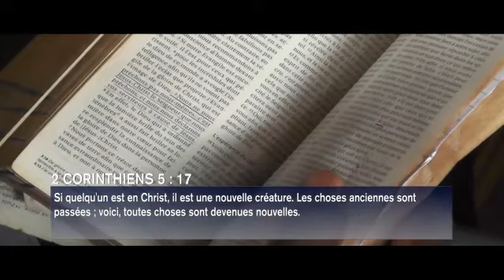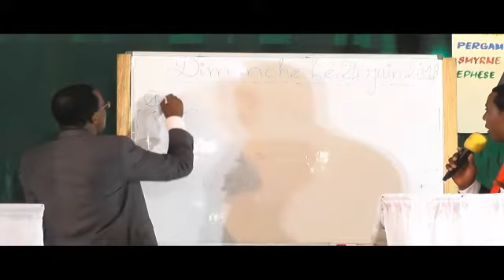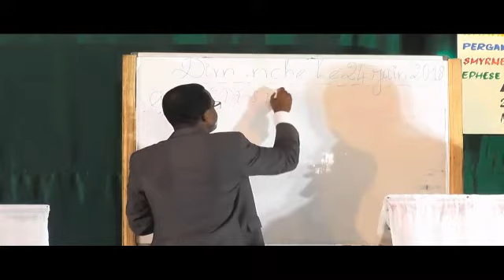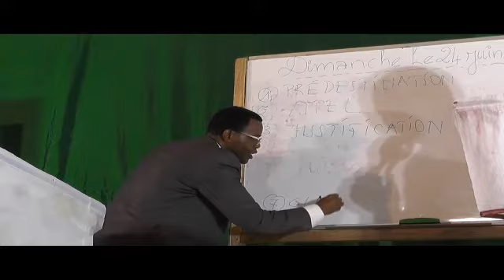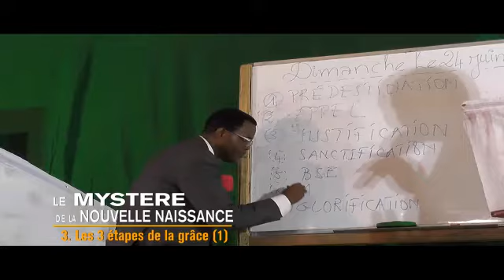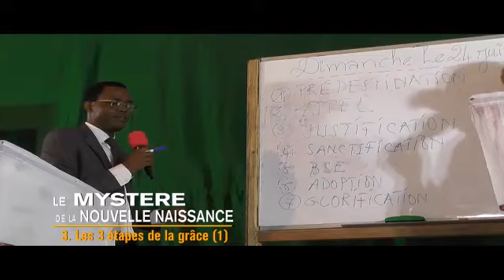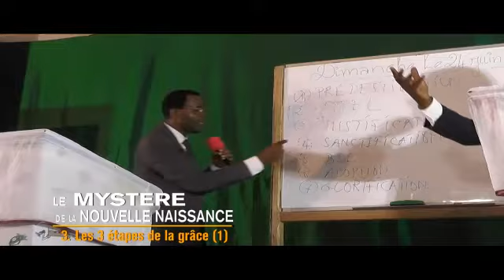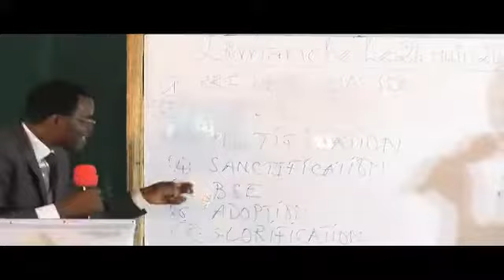Le MYSTERE DE LA NOUVELLE NAISSANCE (3. Les 3 étapes de la grâce 1), Past. Francis TCHINONA